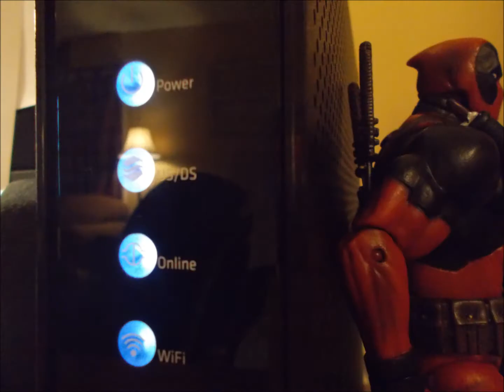DEADPOOL stop motion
A stop motion test for deadpool... I just got him!